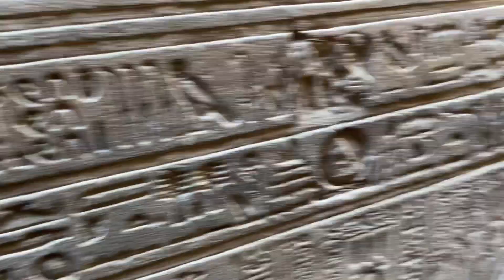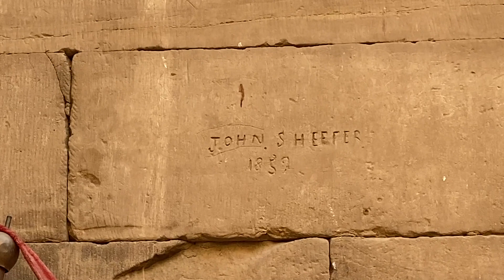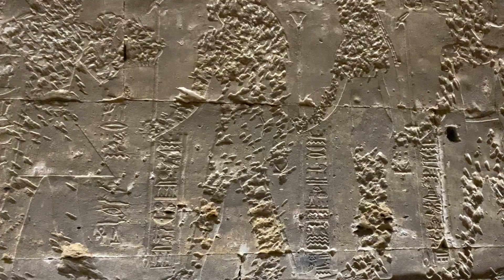Edfu temple GOD of Horus in Aswan, Egypt/ Truly remarkable ancient history.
Just listen carefully to the guide. I haven’t studied much of this and the guide sounds very truthful. This is a free video and maybe it is long but I want everyone to get the exact information as I have obtained for a price. So please subscribe and share my content as I am giving this information to you for free so at least you can do something for me in return and simply just hit the subscribe button.

I have an amazing blog containing dozens of countries and very valuable information.

I am a world life travel enthusiast. I have traveled half my life and for a third of it I have recorded it. If you are new to my channel, welcome and thank you. I have hundreds of videos with content that is unimaginable from all over this amazing planet we have. Please support me &
Have a wonderful journey in this fabulous world!

I also am a big writer and have a huge blog page. You can transfer to your own language on the site. Easy to read. You’ll be surprised what is on my site. Also if you prefer subtitles in your language or a different one, please comment to let me know.